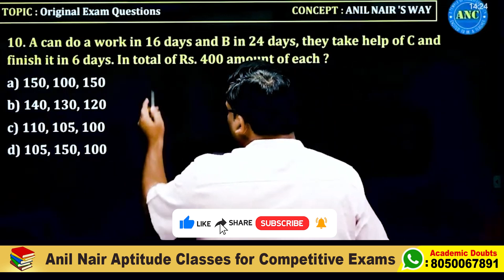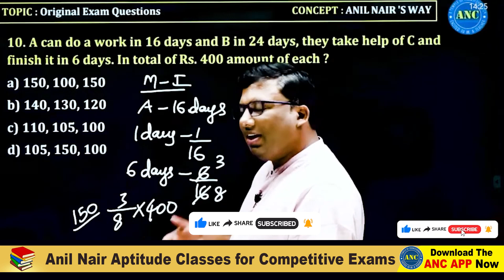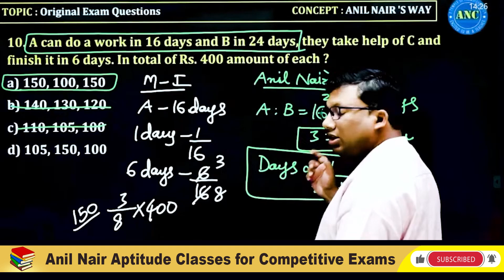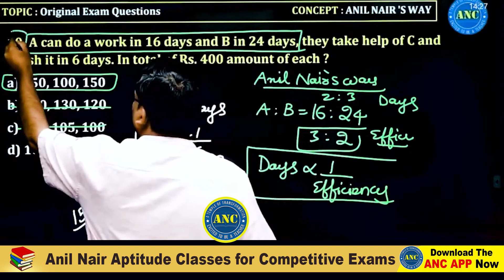Time & Work -Best Shortcut tricks in Telugu-2 || SSC-CGL , BANK, RRB NTPC , AP/TS SI/PC || Anil Nair